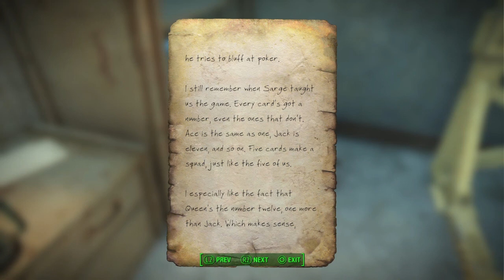Fallout 4_Modded walk through : Solar Gun